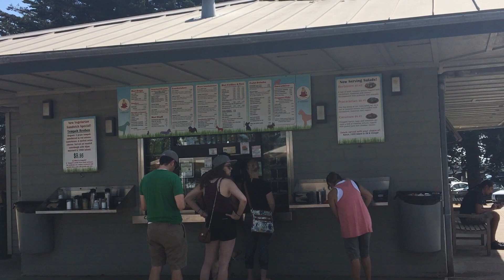Mukbang | Hot Dog at Park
I eat a hot dog at a park.